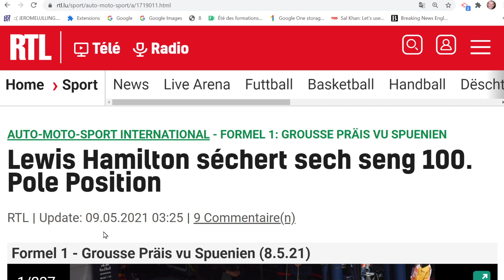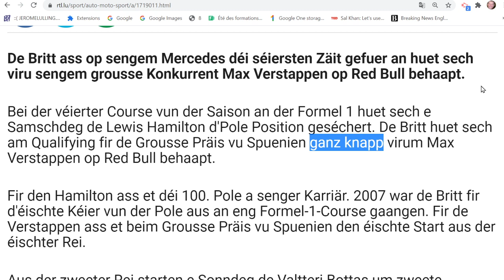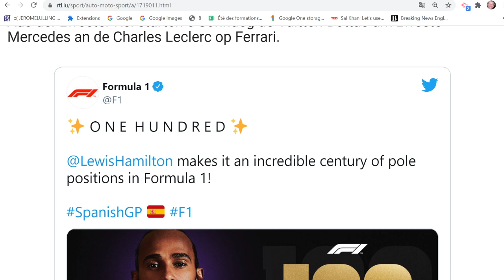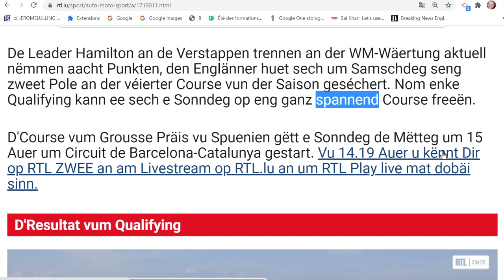V426: RTL Formula Uno